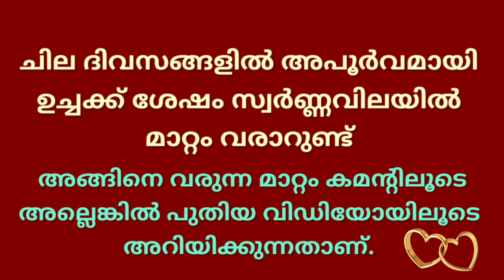gold rate kerala today/07/10/2022/ഇന്നത്തെ സ്വർണ്ണവില/gold rate today/916